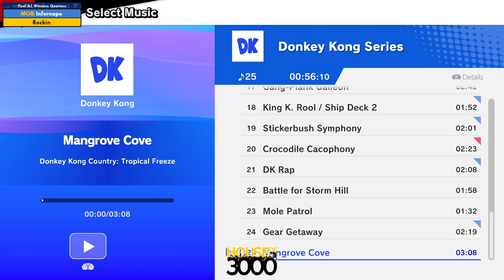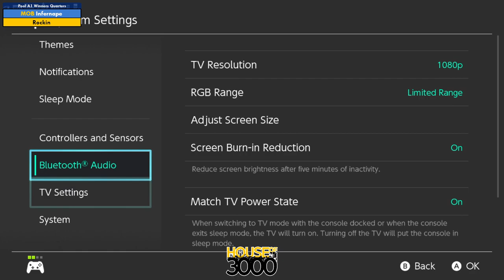Xeno336 Pool A1 Winners Quarters Infernape vs Rockin